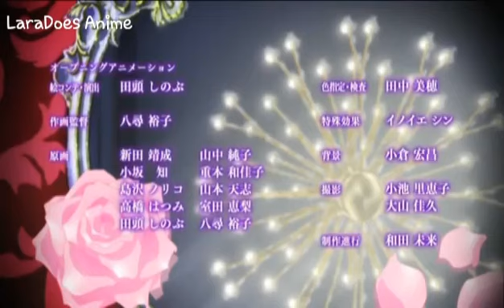Carousel/Heathens diabolik lovers AMV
Song: Carousel/Heathens nightcore
Anime:Diabolik lovers